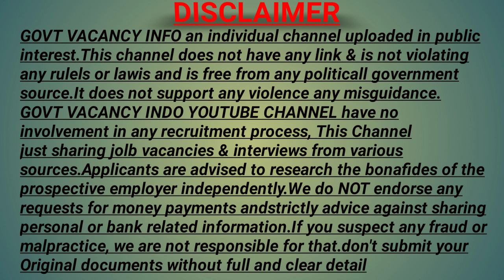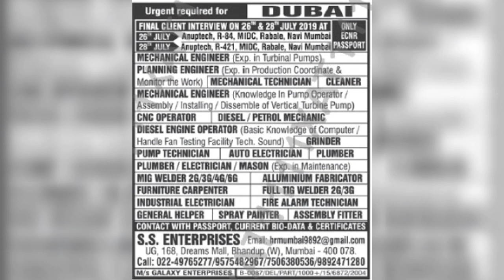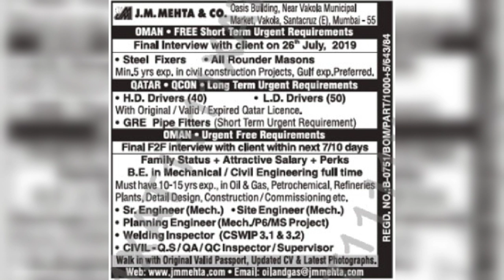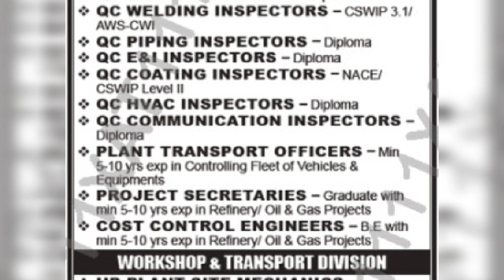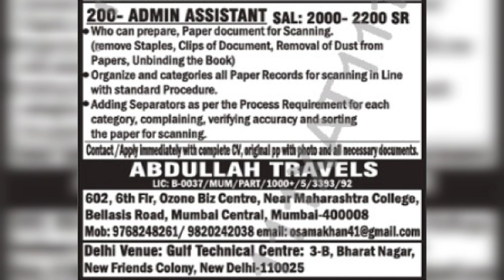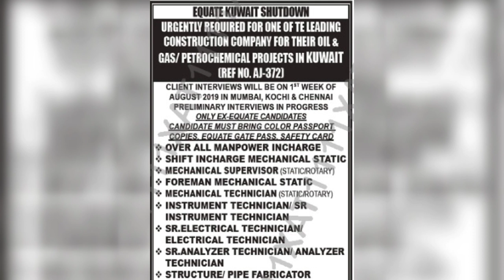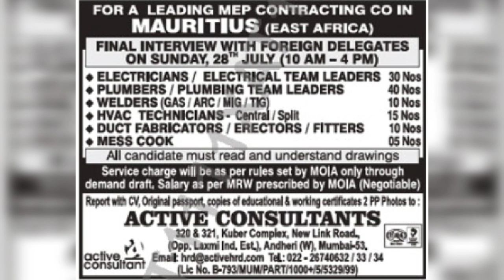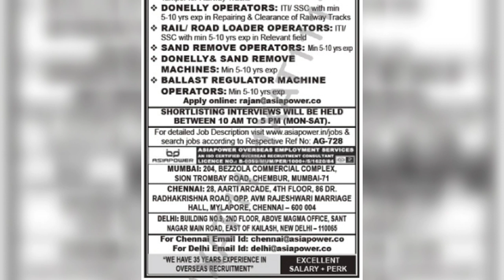Assignments abroad times e paper today 24 July wednesday 2019| Govt vacancy info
Gulf epaper today 2nd june 2019

Gulf jobs epaper today 2nd june 2019